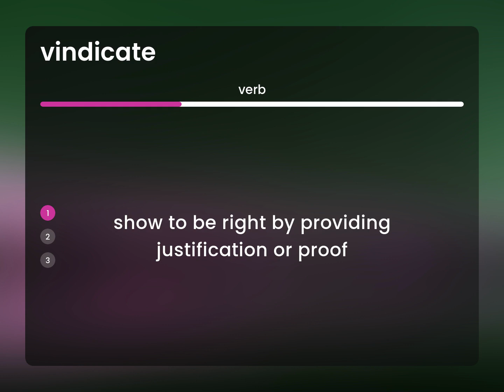Vindicate | VINDICATE definition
VINDICATE in the dictionary

Susan Miller (2023, April 24.) What is Vindicate definition?